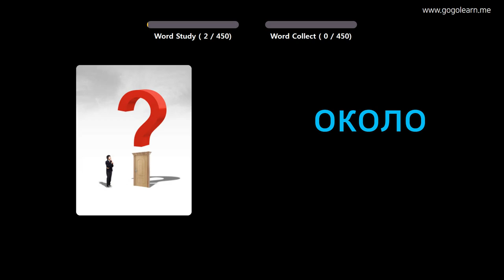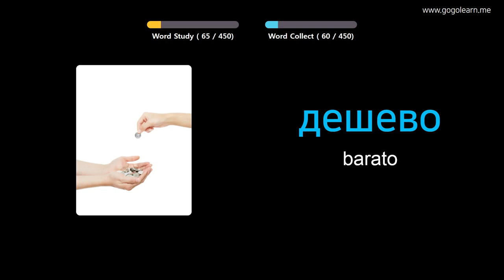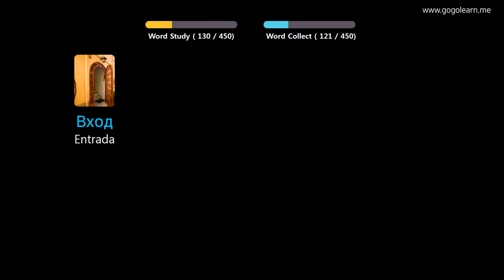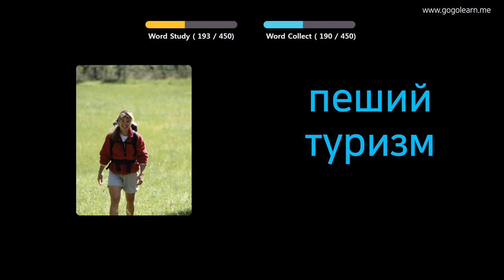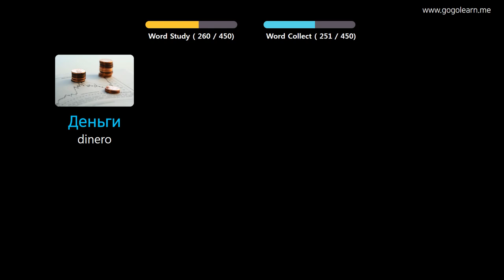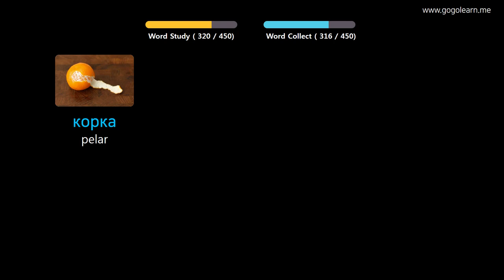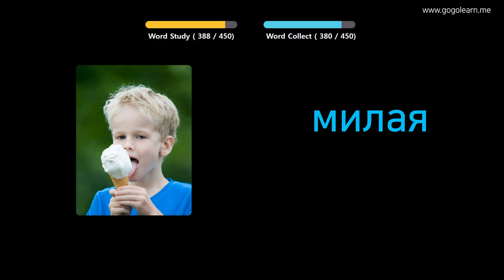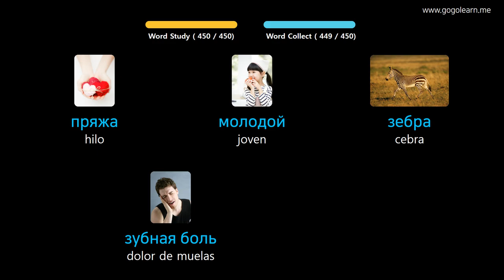Aprender Ruso A Través De Imágenes |Vocabulario Ruso Escuela Primaria | Golearn